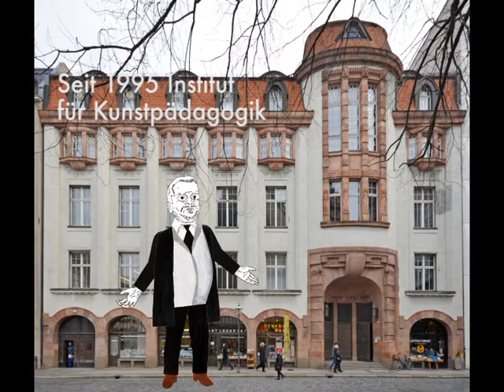Architekt Fritz Schumacher